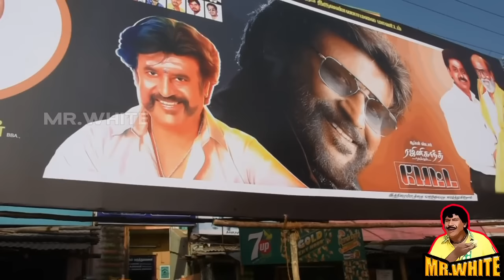PETTA TVM PUBLIC REVIEW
Directed by Karthik Subbaraj. With Rajinikanth, Vijay Sethupathi, Simran, Trisha Krishnan. Though he works as a hostel warden, there is more to Kaali than ...